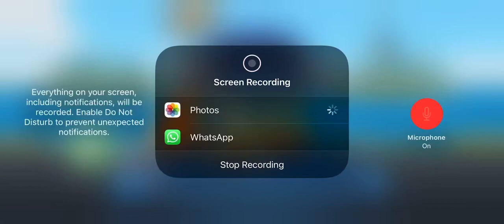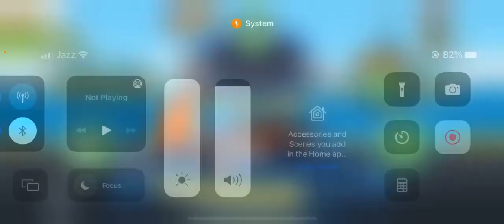Kot wheels unlimited